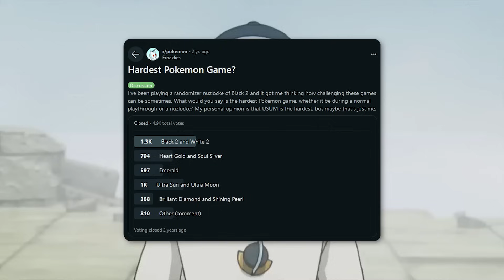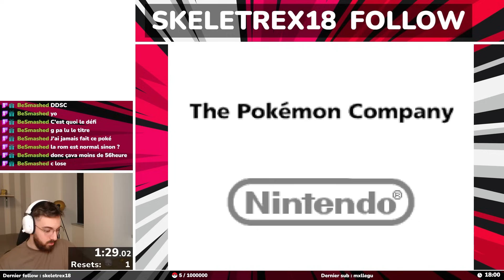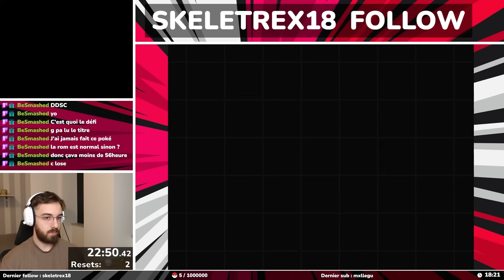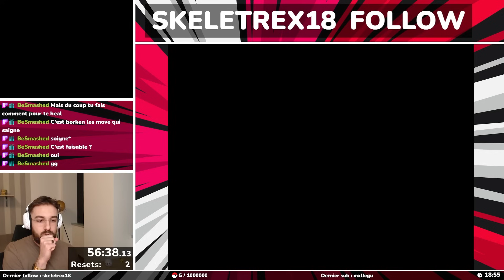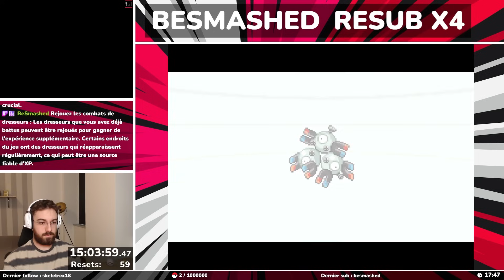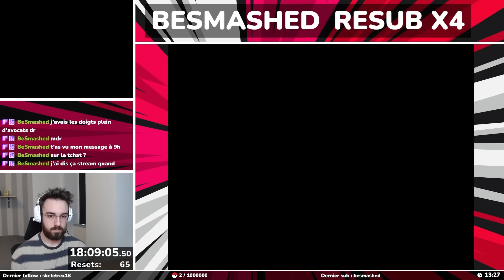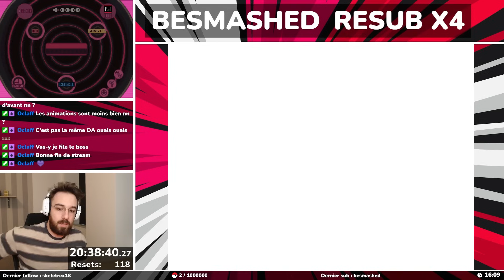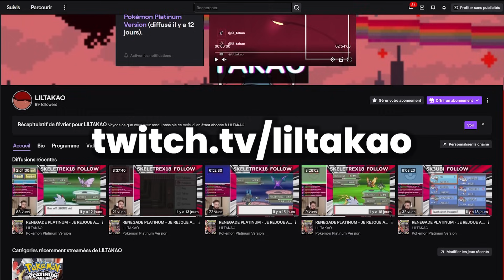Pokemon Noir 2 MAIS c’est DIMANCHE (Centres, Boutiques & PC INTERDITS)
Finir Pokémon Noir 2 mais c'est interdit de rentrer dans les centres pokémon. Pour corser le défi on ne peut pas se faire soigner par des PNJ, ni même leur acheter des objets. Et pour terminer, interdit d'utiliser les PC, on est limité aux 6 premiers pokémon qu'on obtient ! Est-ce réellement possible ?

Montage : moi
Miniature : moi